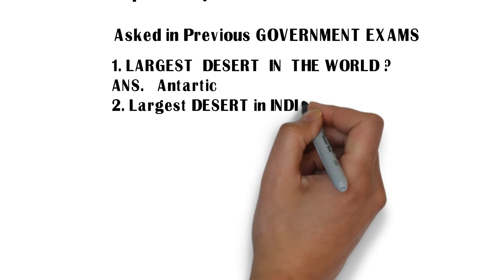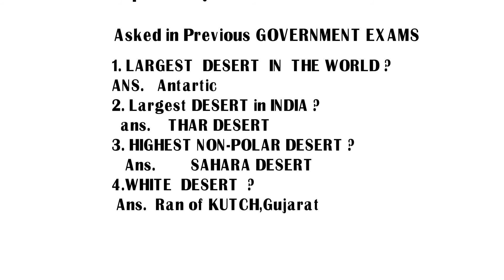Most Important & 100% Damn Sure Expecting Questions | RRB NTPC | SSC CHSL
5.TRICK TO REMEMBER INTERNATIONAL ORGANISATIONS AND HEAD QUARTERS